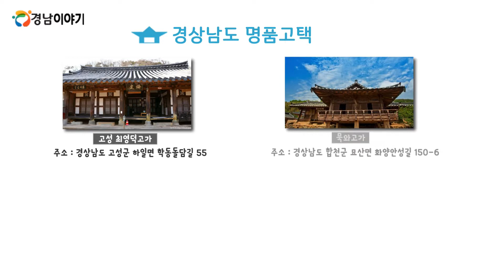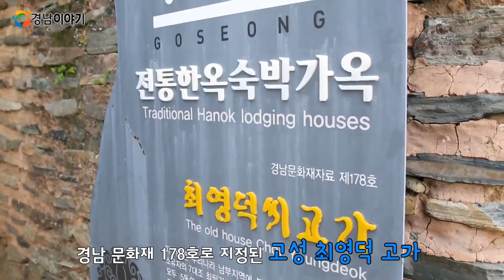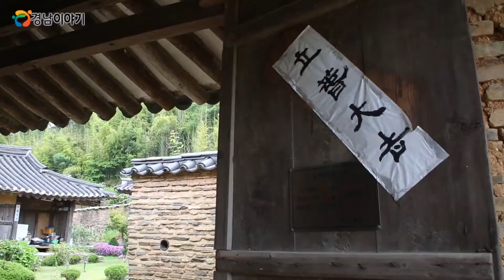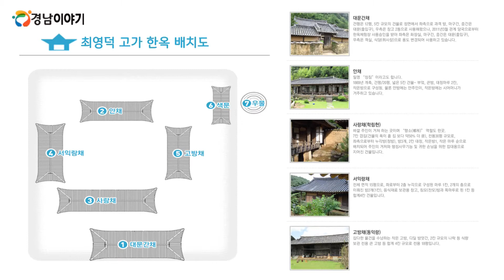경남 명품고택 최영덕 고가 한옥스테이 여행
자연을 담은 집, 우리의 한옥~
한옥은 자연과 가장 가까운 집이라고
할 수 있는데요. 소나무, 황토에서 은은히
배어나는 자연의 향기가 궁금하시나요?
경상남도 곳곳에 자리한 한옥스테이와
함께 해보시죠~